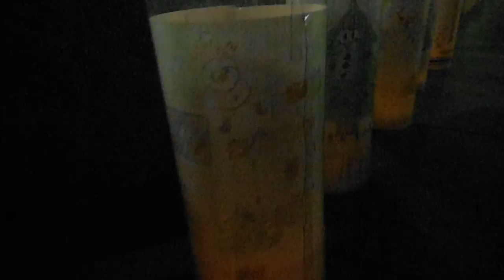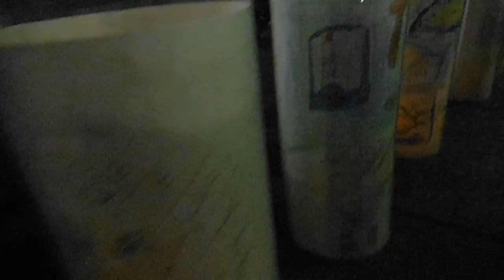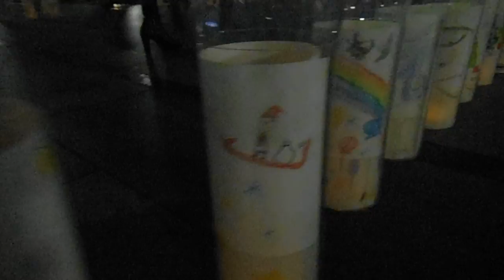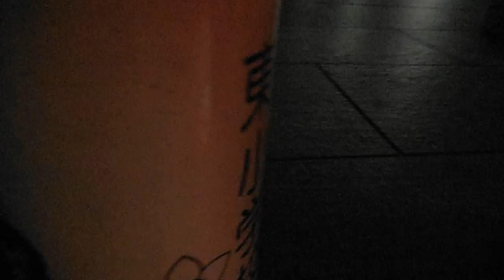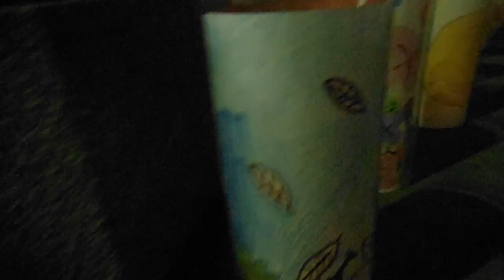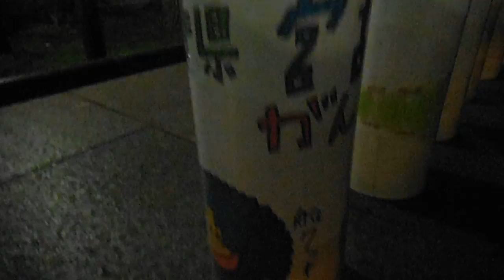DSCF5855西区キャンドルアート20151220小学生の絵